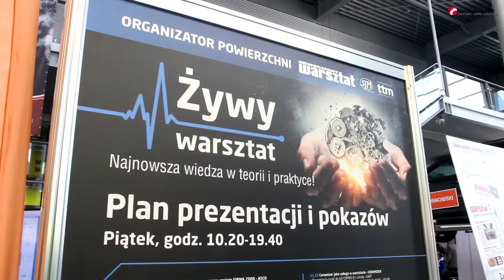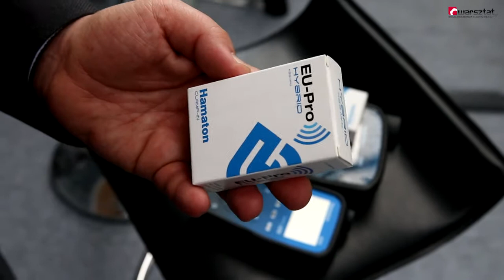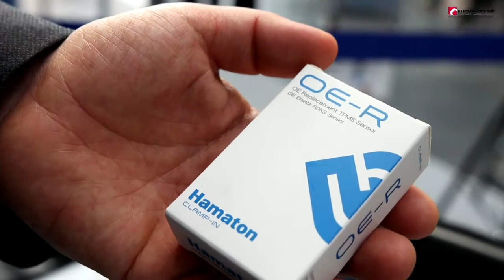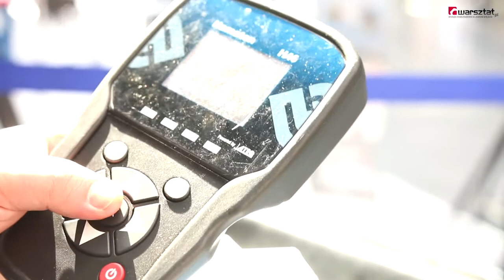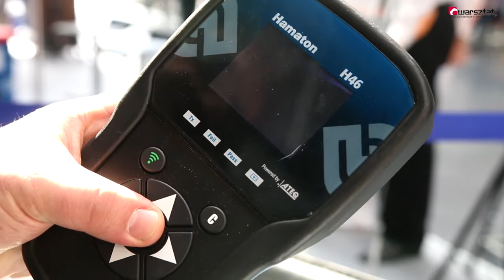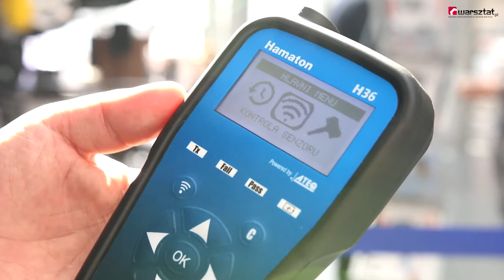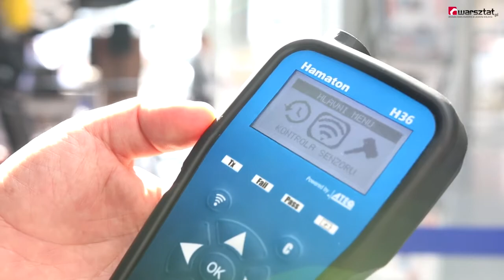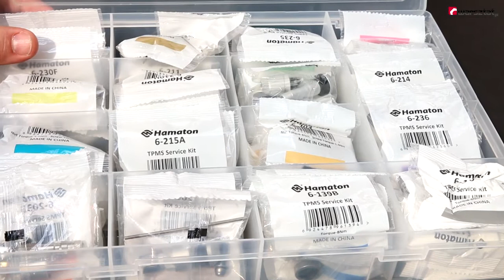Hamaton na Targach Techniki Motoryzacyjnej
- Z roku na rok liczba warsztatów interesujących się obsługą systemów TPMS jest coraz większa - mówi Dariusz Walisiak, przedstawiciel firmy Hamaton, z którym rozmawialiśmy podczas Targów Techniki Motoryzacyjnej. Na targach Hamaton zaprezentował najnowsze czujniki (m.in. EU-Pro Hybrid) oraz urządzenia (diagnostyczne oraz klucze) do ich obsługi.

Szczegóły w materiale filmowym.